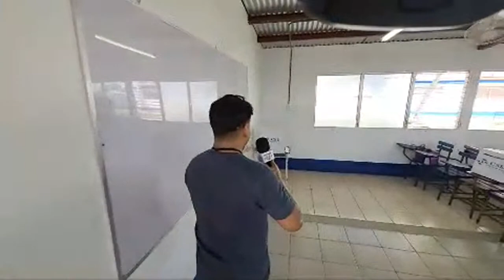LIVE 4th VOTING STATION in Bilwi, Nicaragua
To support us further:
or
Keep Up With THE CONVO COUCH 🛋